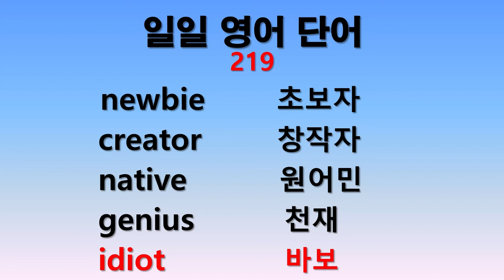일일 영어단어 219